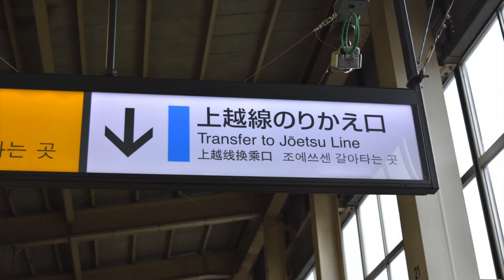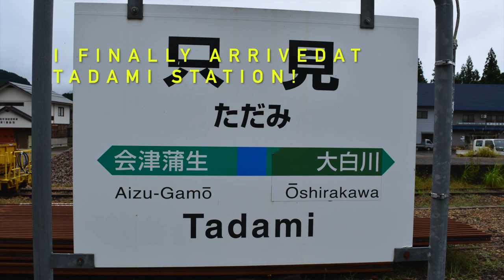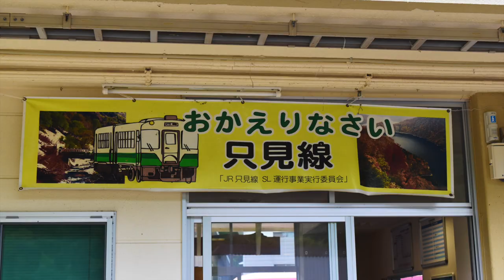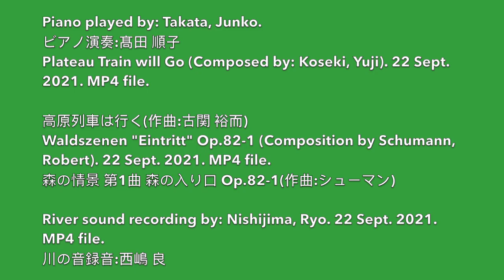My Autumn Season Visit to Tadami, Fukushima Prefecture, Japan.